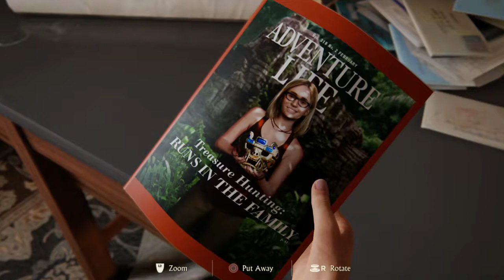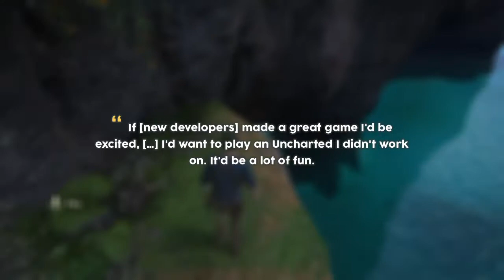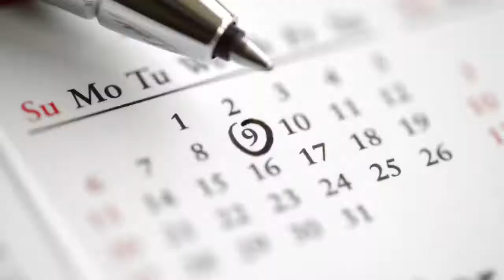Uncharted 5 - What It's Going To Be Like ... Probably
In this new episode of "how it's going to be like", we are talking  about uncharted 5, its eventual development, its setting, who is going to be the main protagonist ... and many other things.

This video is based on rumors, speculations and hints from developers, in order to elicit the most probable shape of an eventual Uncharted 5.